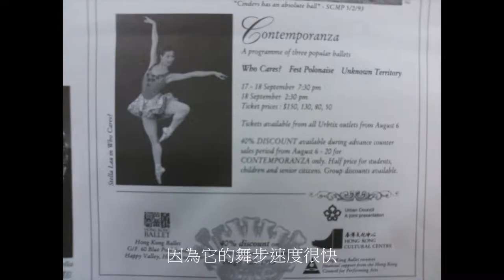A study of performing Who Cares?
A project by Natalie Tang, Irene Kam, Santo Ng, Abby Wong and Cecilia Cheng for Dance Documentation and Technology / Tracing Threads: Historical Perspectives.  May 2014